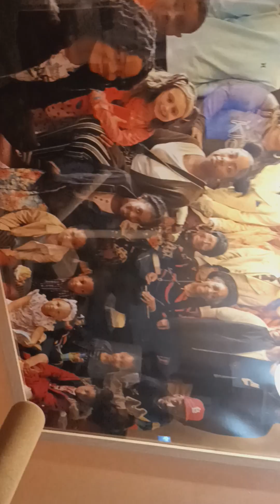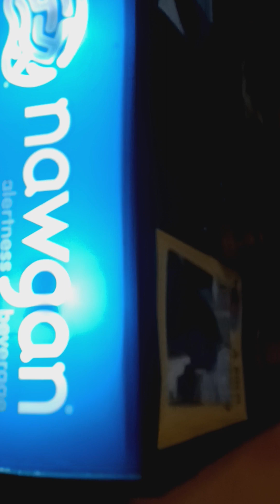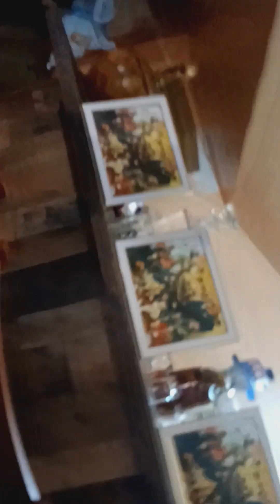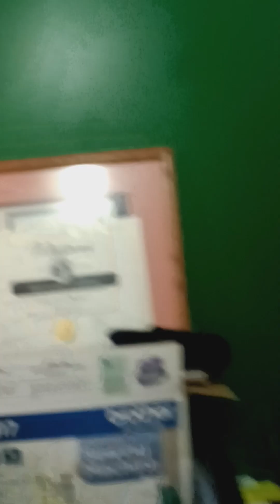November 21, 2023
FRAN'S REMODELED BASEMENT. THANKS TO TIM, DERIK, DAVID, STEVE & CLEO